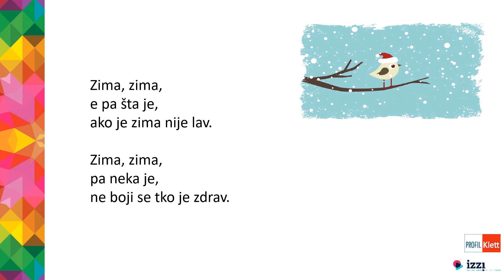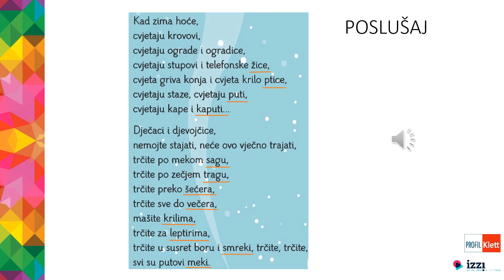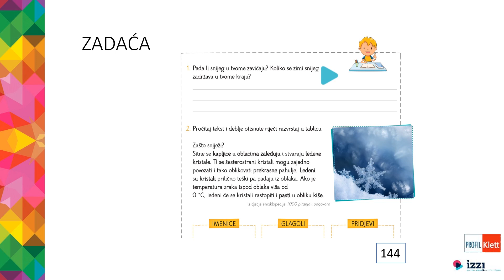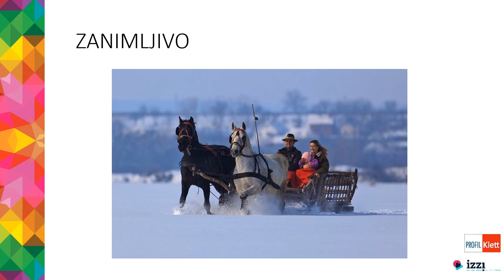VIDEOLEKCIJA: Kad zima hoće – 4. razred, HJ